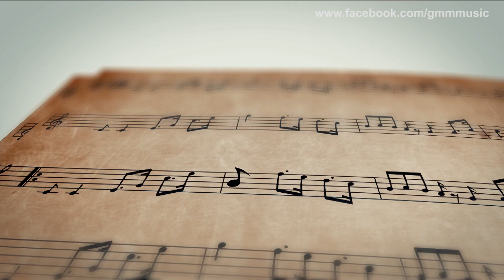MUSIC GURU : จัดเต็มเรื่องเบส กับ อาจารย์นอ CRESCENDO